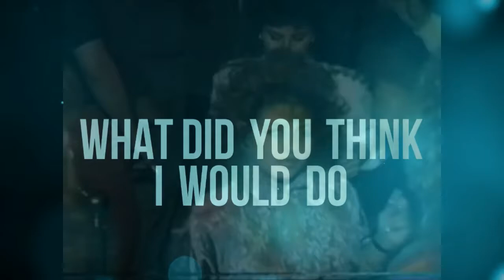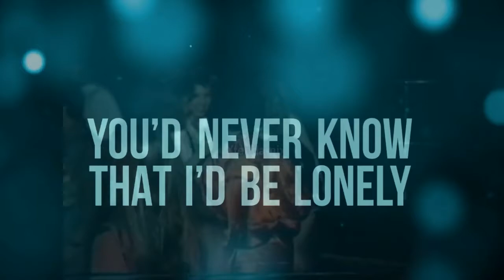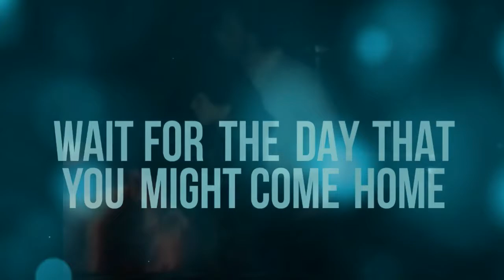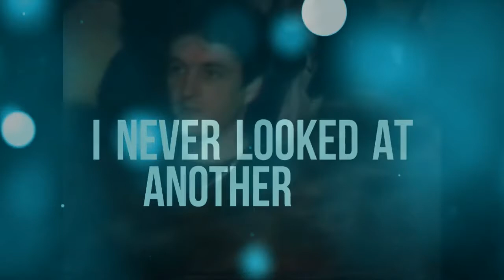Eria Fachin Savin" Myself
Classic Club hit from 1988.